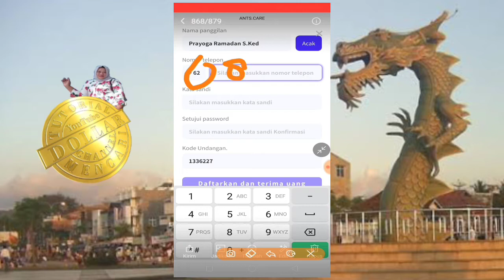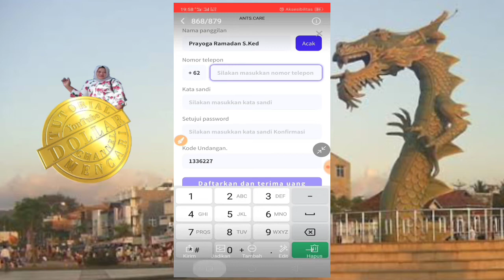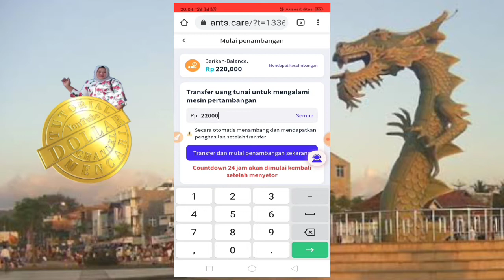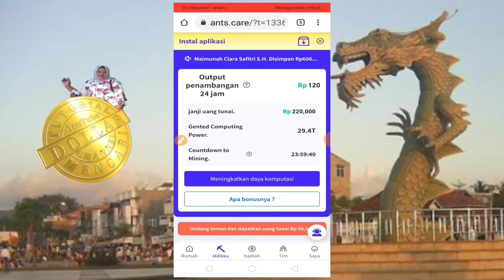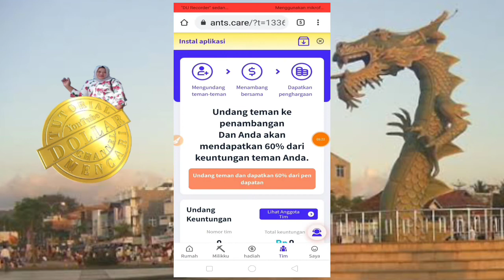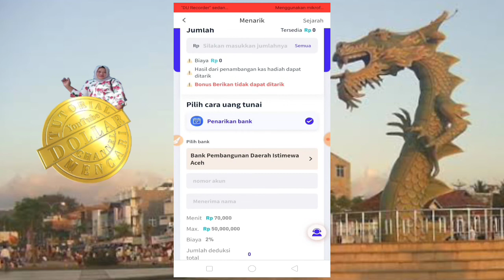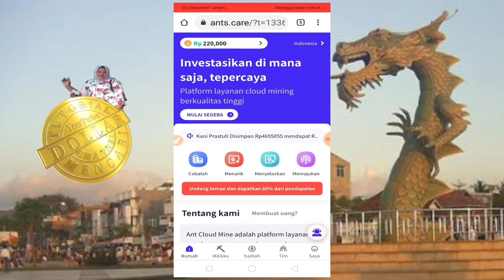Penghasil Uang Gratisan. Bonus Rp. 200.000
website penghasil uang gratisan, Anta. Care. Bonus daftar Rp. 200.000 langsung bisa digunakan untuk mining gratisan.

Dapatkan Rp200000 gratis, klik link yang saya kirimkan untuk masuk dan mendapatkannya dengan cepat. Cepatlah, jangan disalip oleh orang lain!